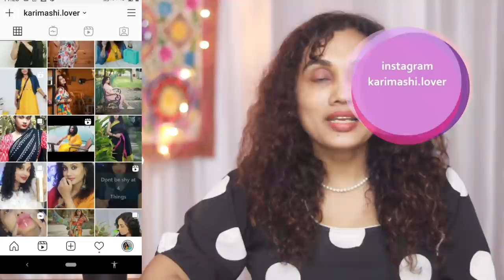AMAZON WESTERN TOPS HAUL|Tried Shein like tops @AmazonInOfficial Karimashinew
Karimashi
Links
Purple blouse

Yellow blouse

Maroon blouse

Black top

Blue top

- Top :Koovs
- Lipstick :Chambor167
- Earrings : Jewel galaxy
- Others :

Big  🐻  Hugs❤️